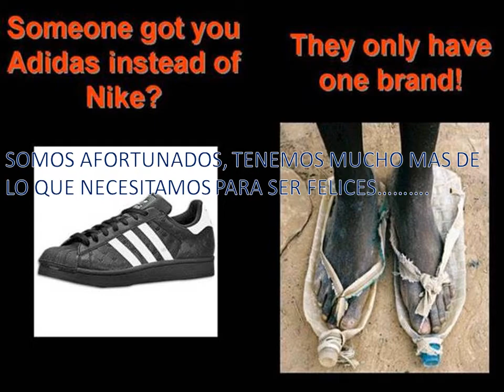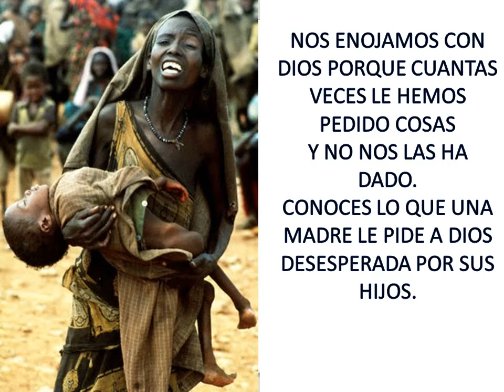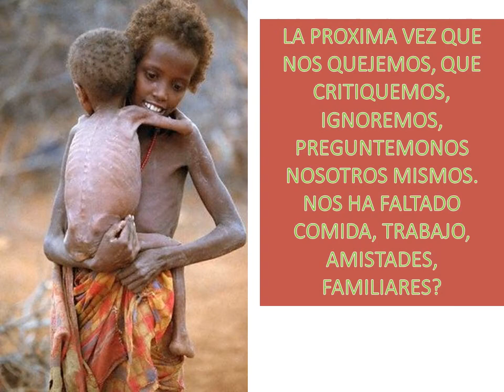ISIDRO GUTIERREZ. TODOS SOMOS HERMANOS #26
TODOS SOMOS HERMANO